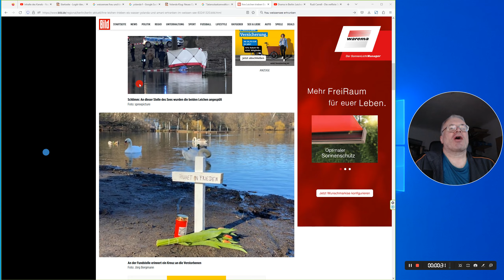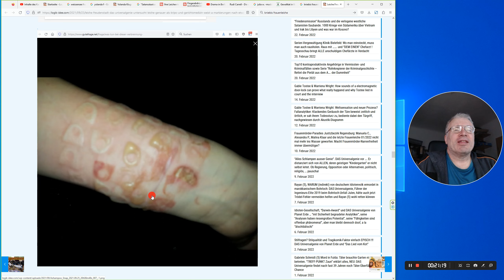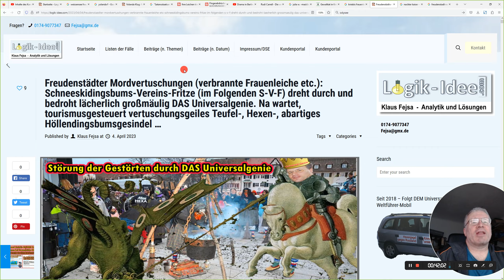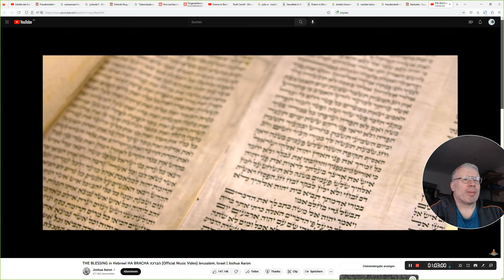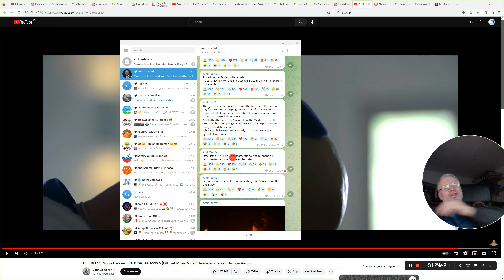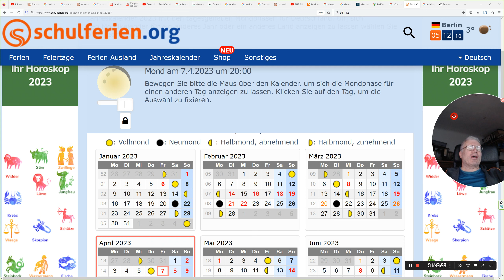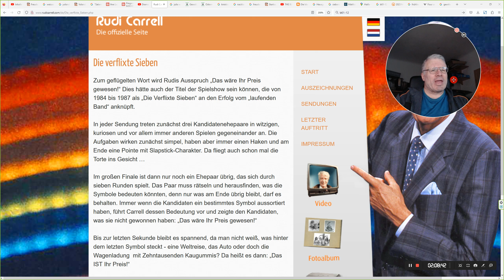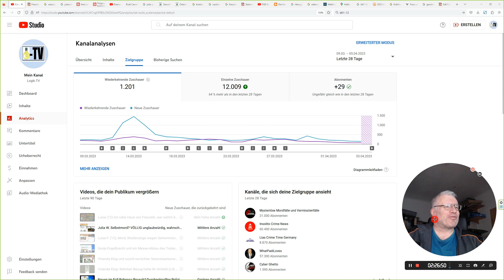"Trailer" oder "ereignisorientiert" oder "das wäre Ihr Preis gewesen", bis Youtube sich entschuldigt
Kein Content mehr wie bisher, bis Youtube sich vor DEM Universalgenie erklärt und entschuldigt ...
Auch an alle Frauen: Ihr und euer Baby, könnt in diesem Staat beliebig ermordet werden, wenn ein paar Regeln eingehalten werden. Dieser Staat schützt euch nicht, "die Wissenschaft" schützt Euch nicht und DAS Universalgenie schützt Euch auch nicht, wenn ihr mich nicht in die Position dazu bringt.
Wie plausibel erscheint es Euch, dass eine junge Mutter ohne bekannte Probleme sich zusammen mit ihren 1-jährigen Söhnchen im Januar im See ertränkt?
Dass die Polizei aber die Leiche erst nach vielen Wochen findet, NICHTS über Todeszeit und Todesumstände sagen kann aber weil ein Messer im Rücken mit angehängtem Geständnis des Täters fehlt, den in der Nähe lebenden Ex-Mann (der natürlich zahlen müsste) pauschal und grundsätzlich als völlig unverdächtig einstuft???  Ist das normal???
Fühlt Ihr Euch sicher in so einer verrückten Welt?
Ich kann Euch helfen, aber nicht unter den momentanen Umständen ...  ich muss eine andere Position erlangen.
In manche Fälle vertiefe ich mich nicht mal mehr, ich ändere mein ganzes Vorgehen sogar über Youtube hinaus ... So geht man nicht mit DEM Universalgenie von Planet Erde um .